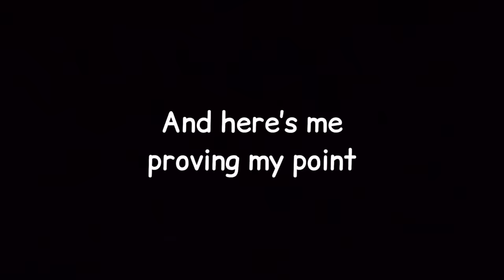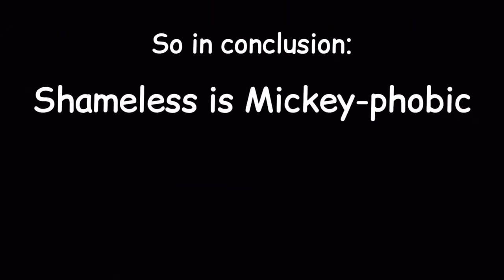Mickey Milkovich being the best boyfriend in the world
Hello all my AOS followers I think this is my first non-shield video ever? This could flop, it could not, who knows. Anyway this is Mickey he deserves the whole world and I love him very much and everyone go watch Shameless